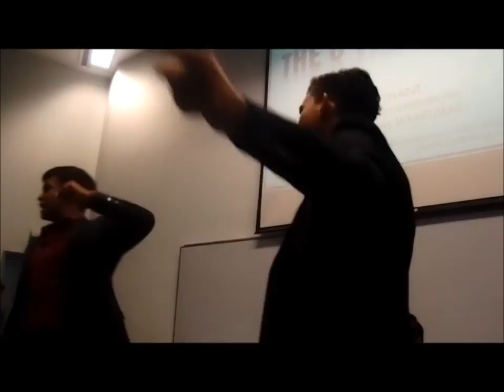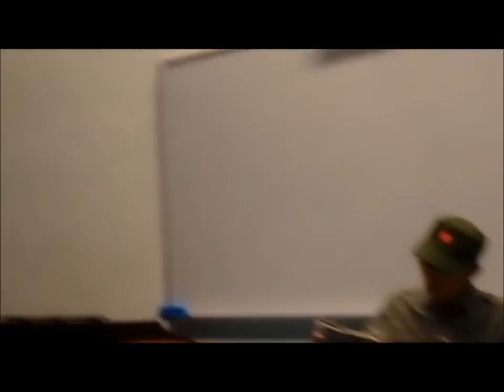THE U THANT SHOW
The year is 1962 and the world as we know is at the brink of a nuclear catastrophe. There could be a possibility that tomorrow marks the day where we, the human race, perish.
Everything on lies on the line on what happens in THE U THANT SHOW!

A production by CJC History Students from Class 2T05 2014.

This is Quintessential History 2014.